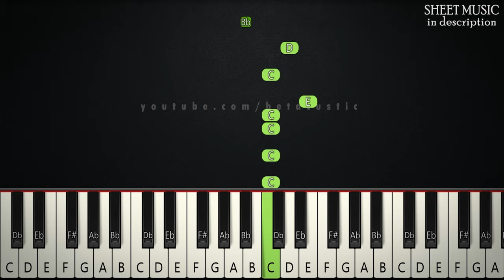Ghostbusters! Theme Song | BEGINNER PIANO TUTORIAL + SHEET MUSIC by Betacustic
🎼 Want to learn the LEFT HAND? ►

In this piano tutorial you can learn HOW TO PLAY "Ghostbusters! Theme Song" by Ray Parker Jr., BEGINNER version

🌟English Lyrics:
If there's something strange
In your neighborhood
Who you gonna call?
Ghostbusters!

If there's something weird
And it don't look good
Ghostbusters!

I ain't 'fraid of no ghost

🌟Gear:
Yamaha DGX-660B
The Maverick, The Grandeur (Native Instruments)
Synthesia
PC